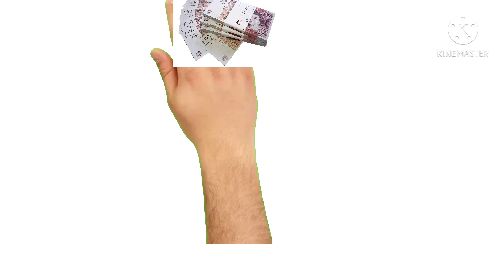Funny u f o McDonald’s video